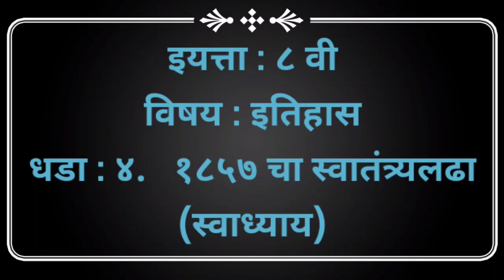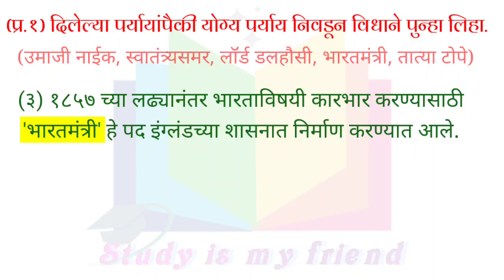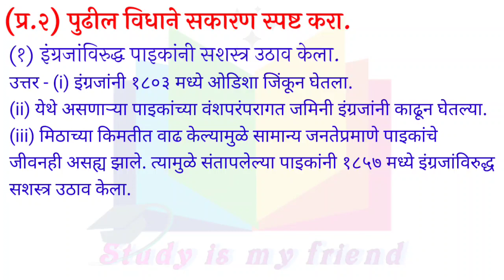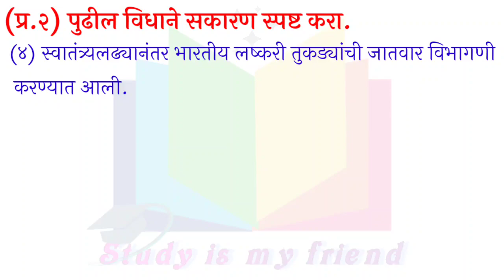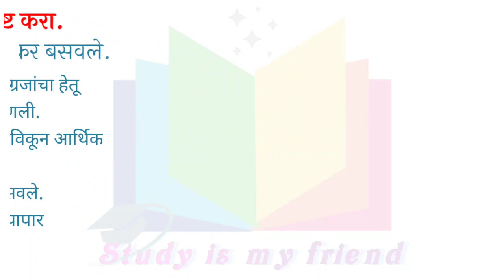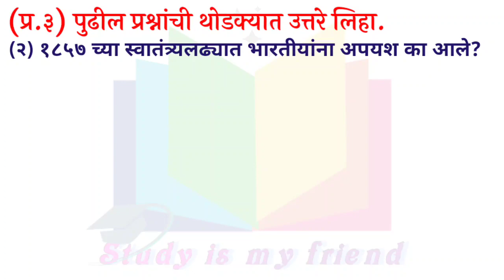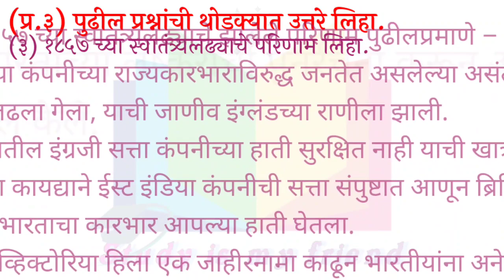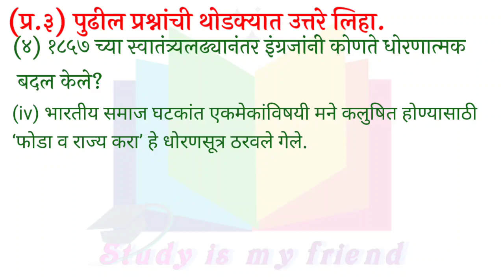1857 cha swatantra ladha swadhyay | इयत्ता आठवी १८५७ चा स्वातंत्र्यलढा स्वाध्याय | class 8 itihsa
इयत्ता आठवी १८५७ चा स्वातंत्र्यलढा स्वाध्याय | 1857 cha swatantra ladha swadhyay | class 8 itihsa
१८५७  चा स्वातंत्र्यलढा स्वाध्याय
स्वाध्याय १८५७ चा स्वातंत्र्यलढा इयत्ता आठवी
आठवी इतिहस स्वाध्याय
1857 cha swatantra ladha swadhyay 8th
1857 cha swatantra ladha class 8
itihas 1857 cha swatantraladha swadhyay
1857 cha swatantraladha swadhyay
class 8 itihas chapter 4 swadhyay

In video :
00:00 Introduction
00:11 Intro
00:21 प्र.१
01:22 प्र.२
05:14 प्र.३
09:24 धन्यवाद!!!